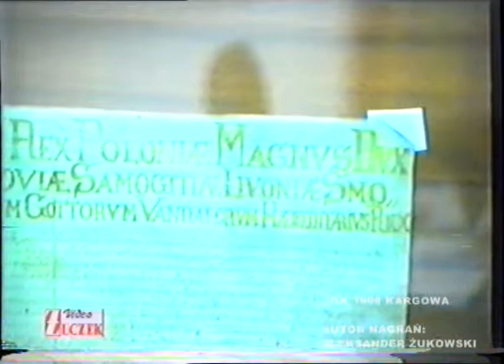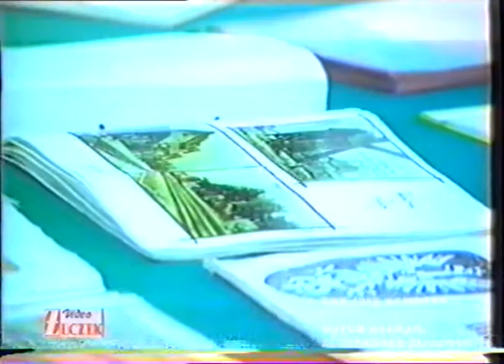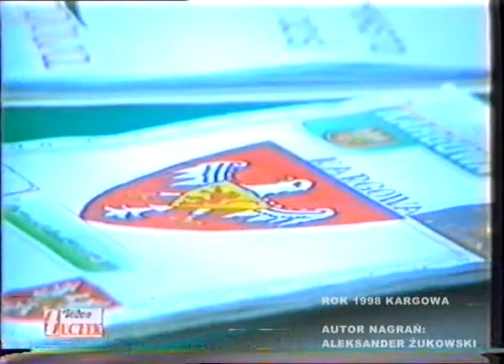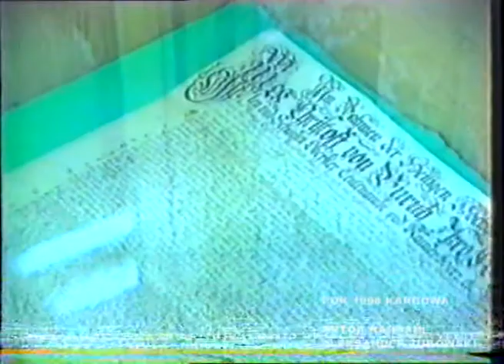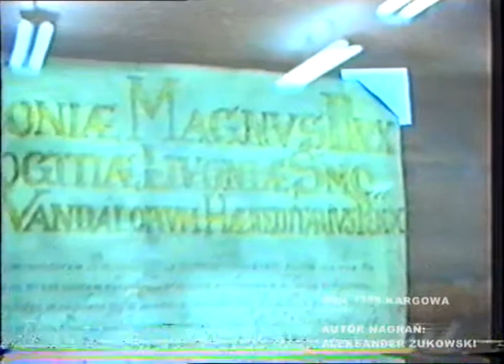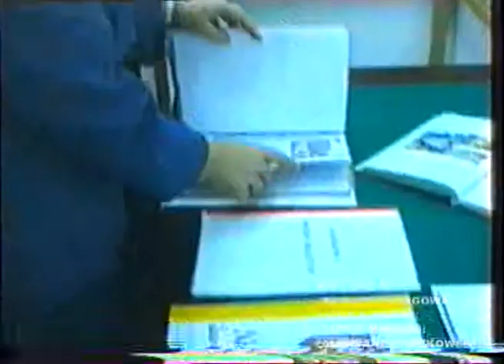WYSTAWA MAZUREK DABROWSKIEGO 1998 Kargowa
Wystawa zorganizowana w związku z rocznicą powstania Mazurka Dąbrowskiego. Kargowa. autor nagrań - Aleksander Żukowski